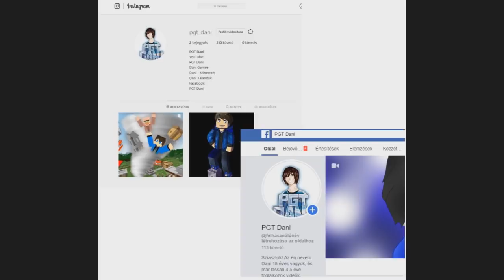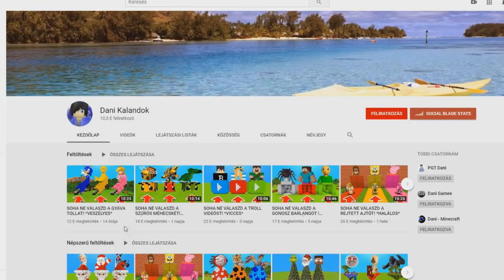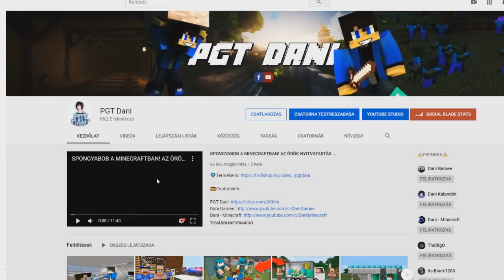SOHA NE RABOLJ BANKOT A MINECRAFTBAN!